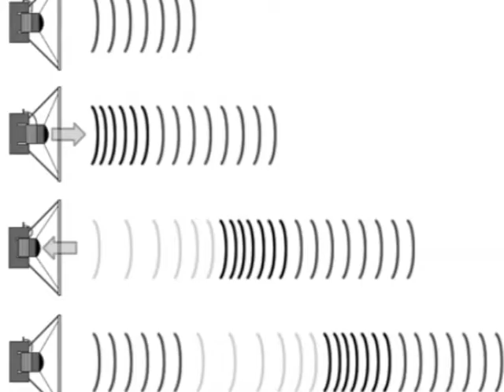MAYO BALUYUT - 'Di Man 'Yon Ganon (MV Teaser/Trailer)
Here is a teaser/trailer of the upcoming indie music video 'DI MAN 'YON GANON --- a song and music video by  songwriter/musician MAYO BALUYUT (NU107 ROCK AWARDS 2009 "In The Raw Award" nominee). \m/,

'DI MAN 'YON GANON is one of Mayo Baluyut's 7 songs in his demo collection called MIDDLE CLASS SENSIBILITIES. Limited copies are still available - GET YOUR COPY, NOW!!!

'DI MAN 'YON GANON: It's hard, it's fast -  it's solid RAKENROL. \m/,

Check out the following links for more details re the song and the artist:

'DI MAN 'YON GANON premieres all over the world on October 25, 2009 (Sunday) --- WATCH OUT FOR IT!

RAKENROL! \m/,